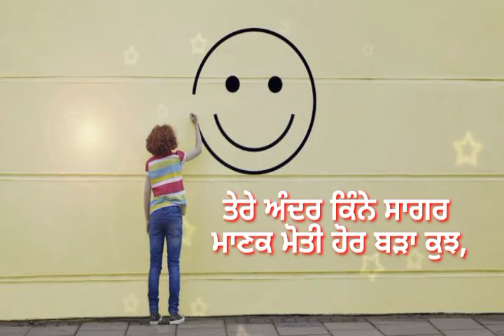ਮਨ ਖਿੜਦਾ ਹੈ ਏਸ ਤਰ੍ਹਾਂ ਹੀ ਹੱਸਿਆ ਕਰ, ਮੁਸਕਾਇਆ ਕਰ ਤੂੰ-ਗੁਰਭਜਨ ਗਿੱਲ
Punjabi Rubai:  Man Khirda Hai Es Tarnah Hi Hassia Kar